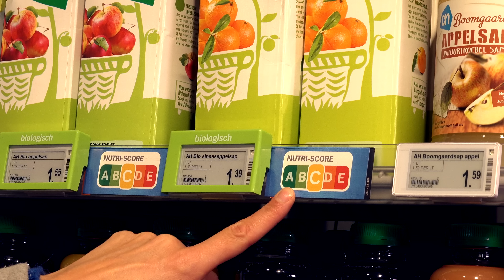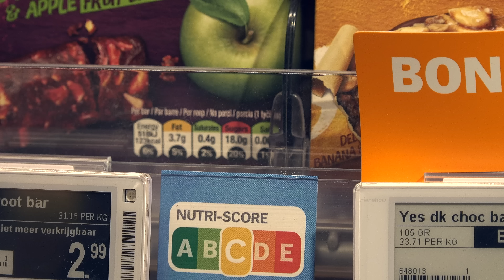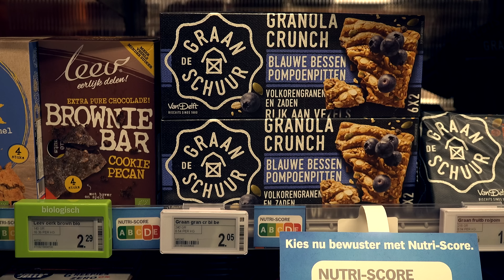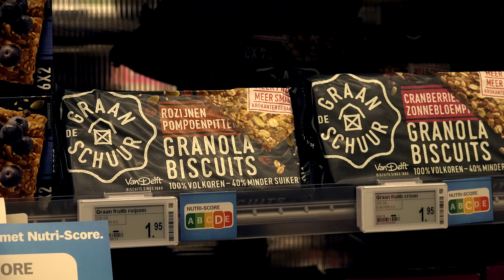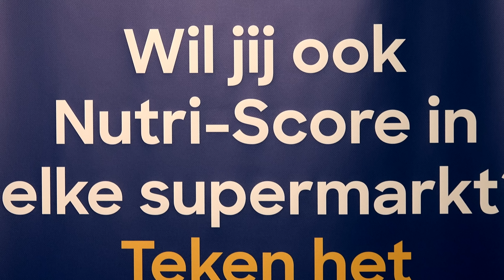Nutri-Score: Zie gelijk hoe gezond een product is (Consumentenbond)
Nutri-Score is een logo waarmee je in een oogopslag kunt zien hoe goed een product scoort op voedingswaarde. De Albert Heijn heeft in een filiaal een proef gestart en Nutri-Score op de schappen vermeld. Help ons Nutri-Score in heel het land beschikbaar te krijgen en teken